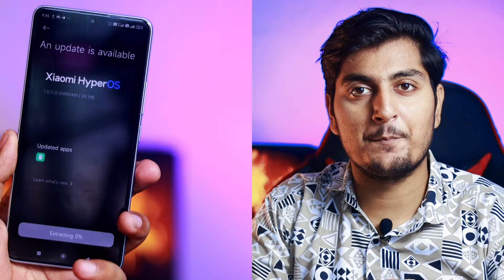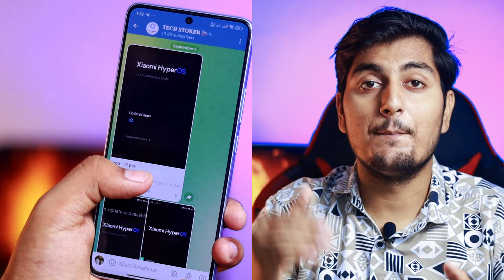Redmi note 13 Pro 5G & Poco X6 5G HyperOs 1.0.11.0 New Update is Here | Big Issue 😲🫨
Finally XIAOMI HyperOs 1.0.11.0 (Android 14) Update For Redmi note 13 Pro 5G/ Poco X6 5G is Here

Video Topics
Redmi note 13 pro 5g HyperOs Update
Poco x6 5g HyperOs Update
Redmi note 13 pro Android 14 update
Poco X6 HyperOs 1.0.11.0 update
redmi note 13 pro HyperOs 1.0.11.0